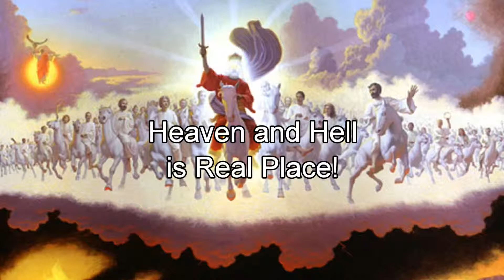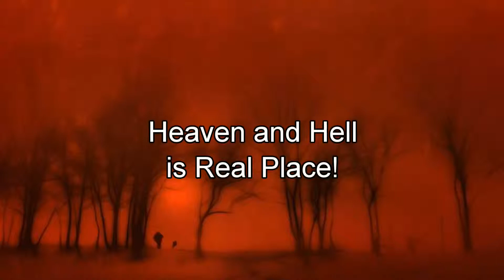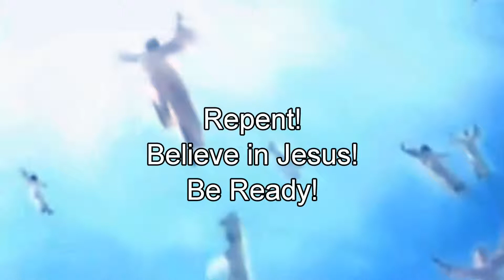Be Ready for Coming Jesus and Rapture is imminent then Tribulation Choo Thomas